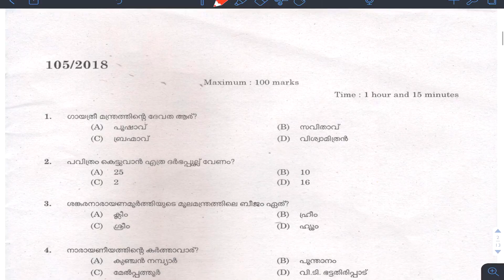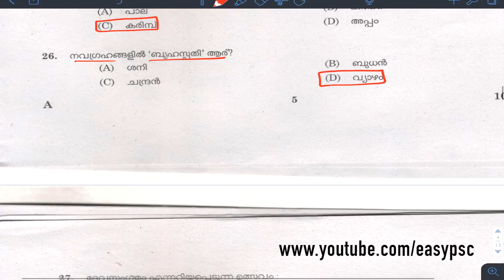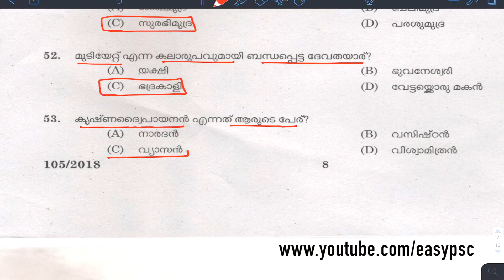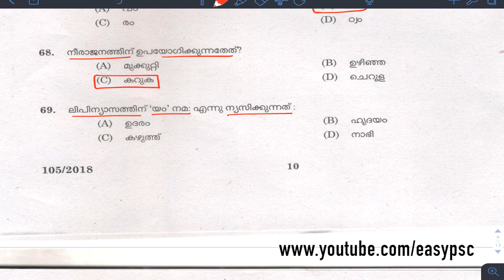DEVASWOM BOARD SOLVED PAPER | QUESTION PAPER FOR THE POST OF SANTHI IN CDB | 105/2018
Name of Post& Devaswom Board: Santhi in Cochin Devaswom Board
Date of Test :17/06/2018
Question Paper Code No :105/2018
KERALA DEVASWOM BOARD
SOLVED PAPER
SANTHI
RAILWAY GROUP D
RAILWAY ALP
psc codes
kerala psc
easy psc